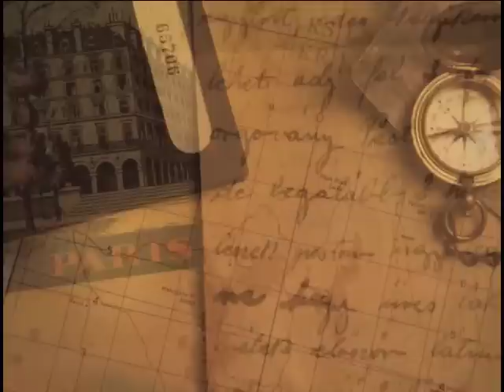Origin of the word Burrito